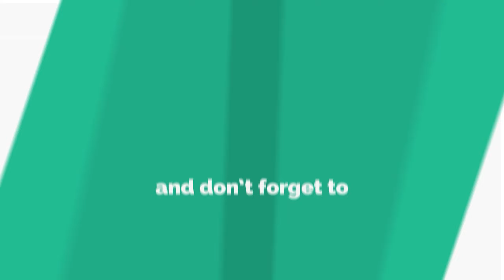World of Tanks Tortoise - 8 Kills 10,600 Damage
Zekin60fps
Wot replays

Tortoise wot,Tortoise world of tanks,wot Tortoise,world of tanks Tortoise,Tortoise,world of tanks,wot replays,wot